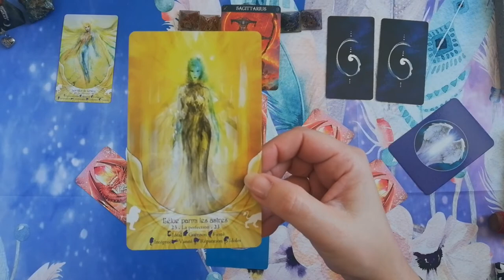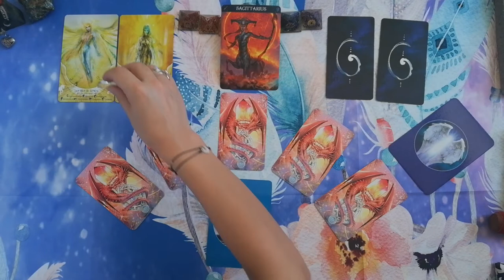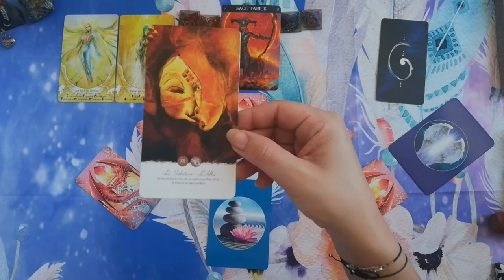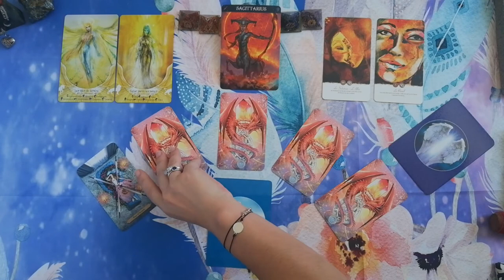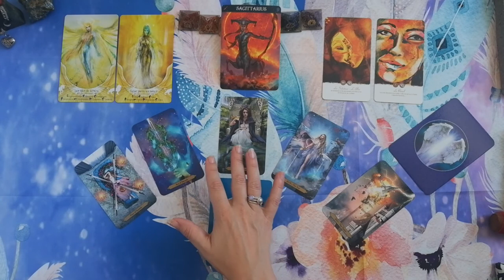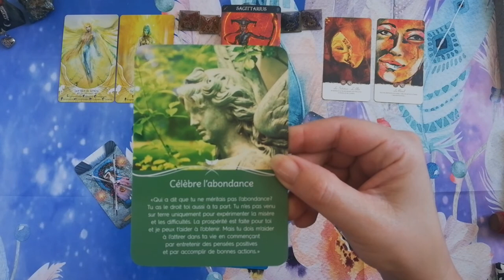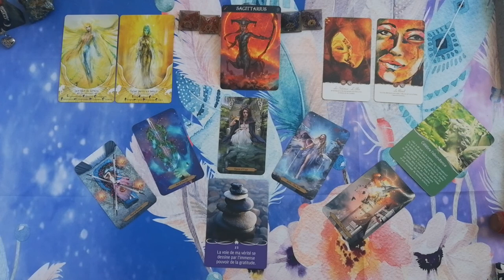Sagittaire juillet 2020 : vous retrouvez votre place